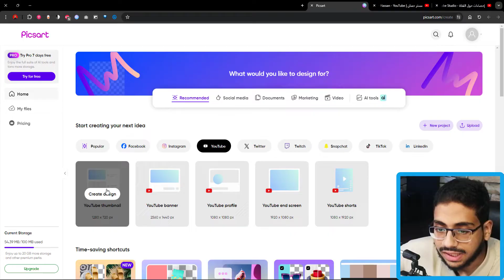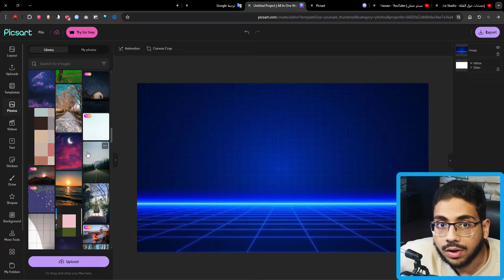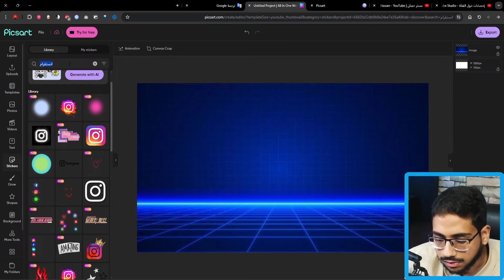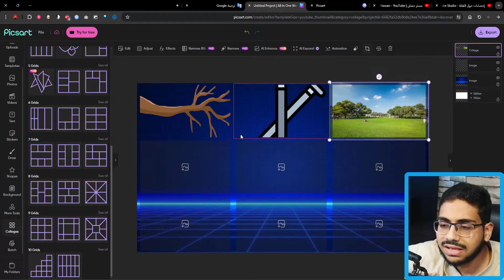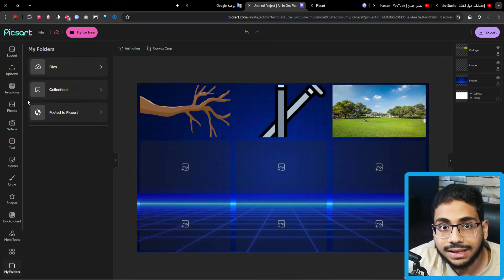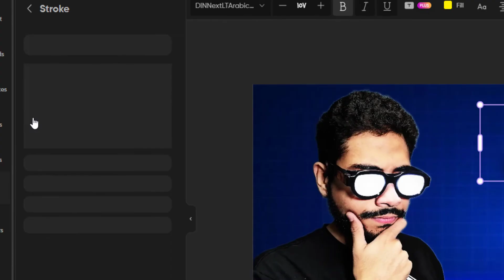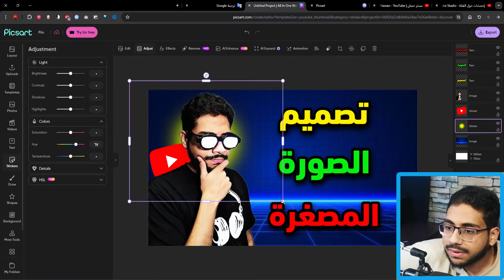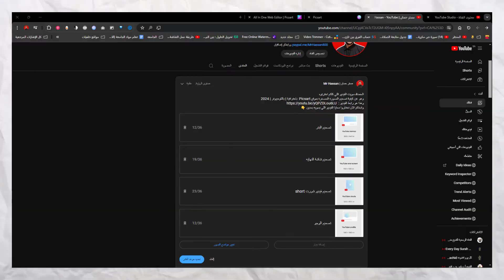كيفية تصميم الصورة المصغرة بموقع picsart باحترافية | بالكومبيوتر | 2024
كيف اصمم الصورة المصغرة
تصميم الصورة المصغرة
كيف اصمم الصورة المصغرة لليوتيوب
تصميم الثامنيل

شكرا لك على المشاهدة , فعّل زر التنبيهات ( 🔔 ) عشان توصلك الفيديوهات الجديدة على طول 🔥

🔻 الفواصل الزمنية🔻 :
مقدمه الفيديو 0:00
شرح أدوات التصميم0:54
شرح تصميم الصورة المصغرة 8:24
نهاية الفيديو15:18
رابط التصويت 15:14

مستر حسان
Mr Hassan